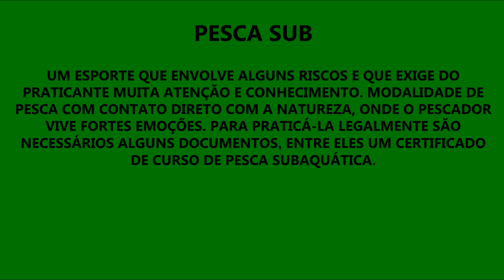PESCA SUB - INSTRUTOR DE PESCA SUBAQUÁTICA - THYAGO SUB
Video editado mostrando um pouco de minha trajetória na Pesca Sub, contendo cenas de vários anos de pescaria. Cenas de peixes capturados nos rios, São Francisco, Paranaíba, Araguari, São Marcos, Paranâ, Tocantins, Maranhão, Grande, e alguns afluentes desses rios, onde tive a oportunidade de pescar. Video produzido com intuito de divulgar o esporte e expor um pouco de minha experência na Pesca Sub, e trazer novos adeptos ao esporte, além é claro de atrair alunos para meus Cursos. Cursos de Pesca Sub esclusivamente voltados para Água Doce. Interessados entrar em contato pelo email e telefones no final do video. Leve o Thyago Sub para sua cidade, que estarei ai com o maior prazer para ministrar meu Curso e trocarmos experiências de pescarias. Curso com Certificação Deep Quest Brasil e Pesca Sub Brasil, escolas do meu grande amigo e Instrutor Diego Santiago. Abraços.